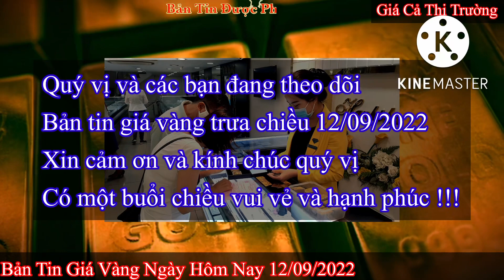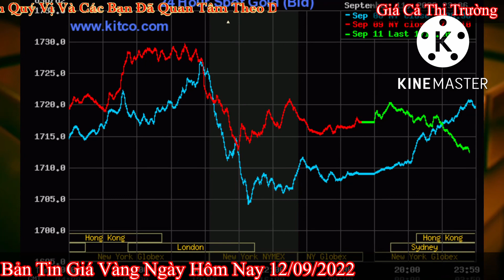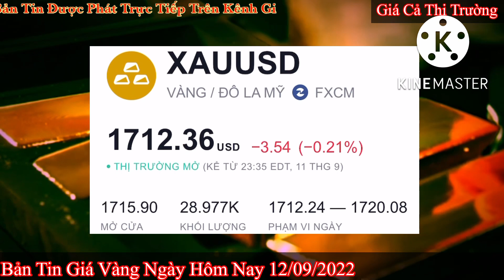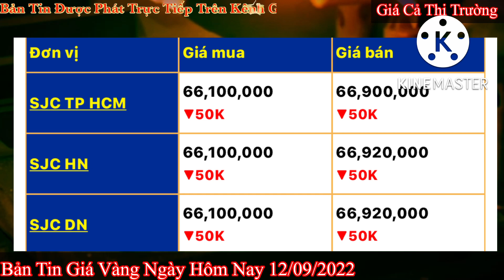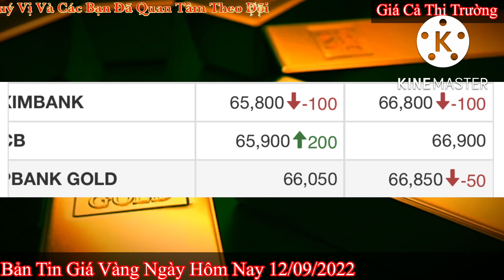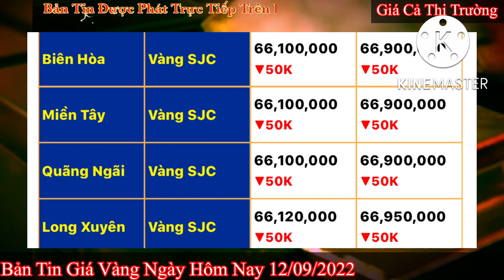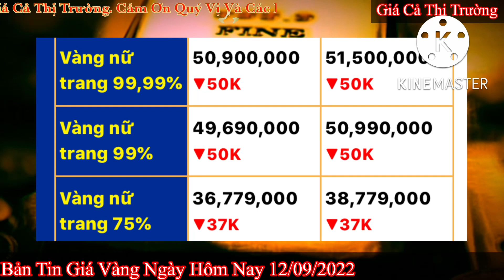Giá vàng Hôm Nay - Ngày 12/9/2022- giá vàng 9999-gia vang 9999 hom nay - bảng giá vàng 9999 24k 18k